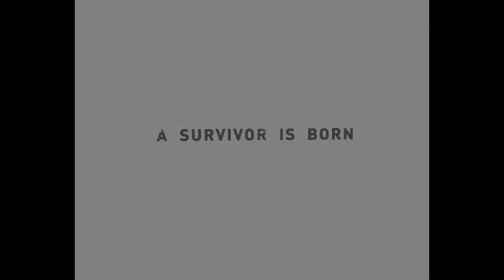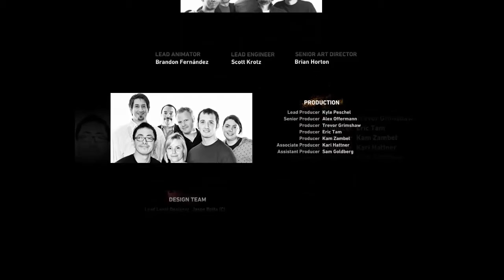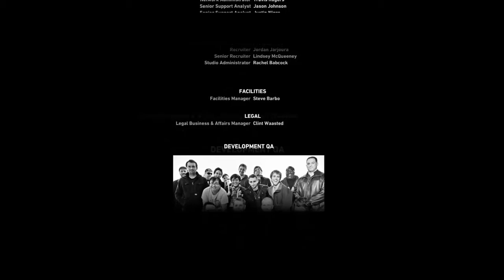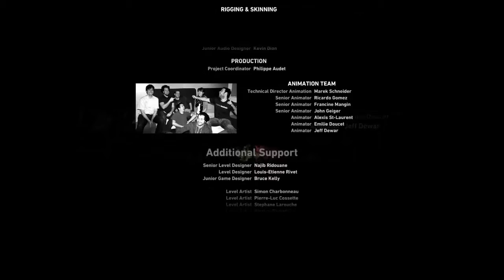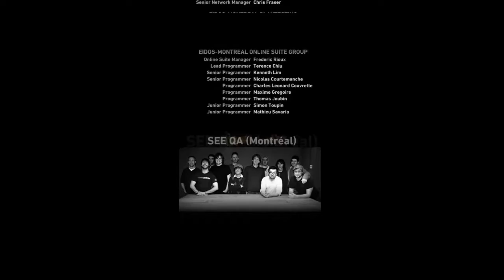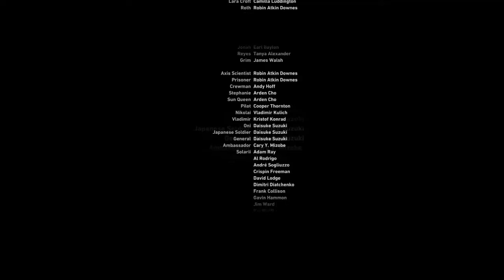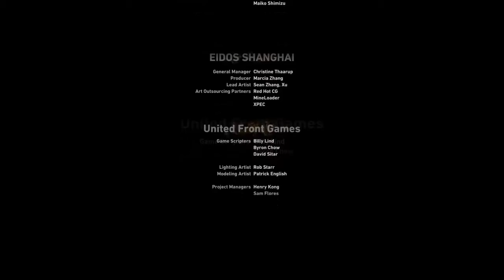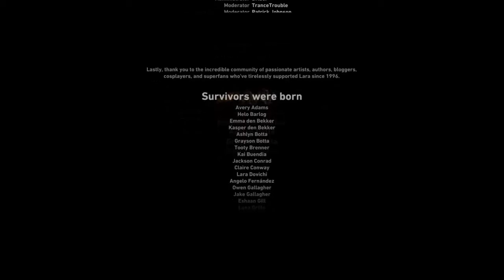TomRaider #18 finalul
Mie unul jocul mia placut foarte mult si aici se si termina.Am incercat sal fac multiplayer dar jocul este mort din punct de vedere multiplayer.Daca va placut nu uitati sa dati like sa va abonati si poate dati si un share. Credeti ca putem face 5 aprecieri??